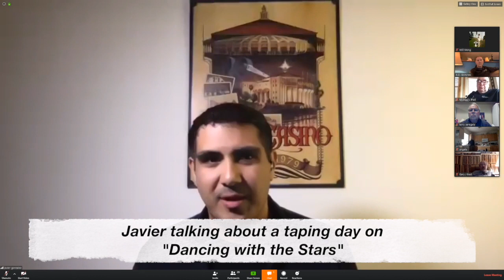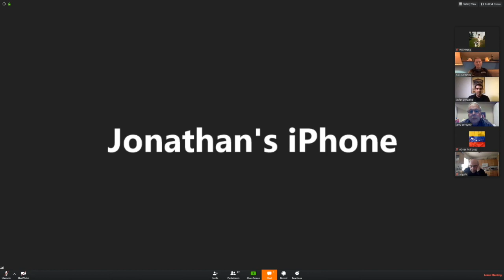Javier Gonzalez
K.O. interviews Javier about trumpet stuff and then opens it up to questions.